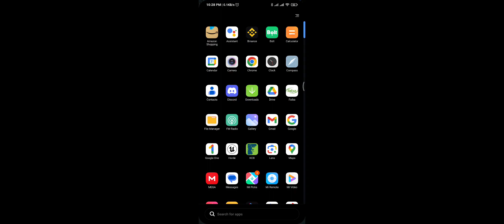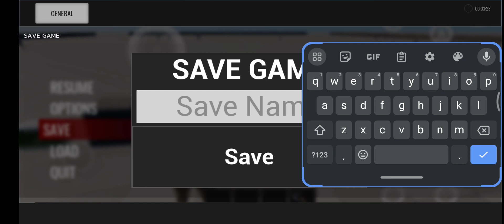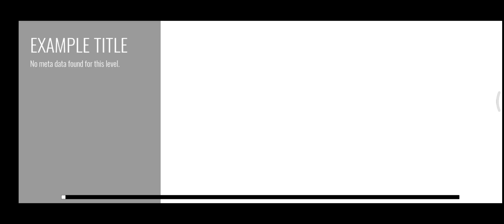New Menu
with short tike was able to changes the menu and do some changes on the inventory ui